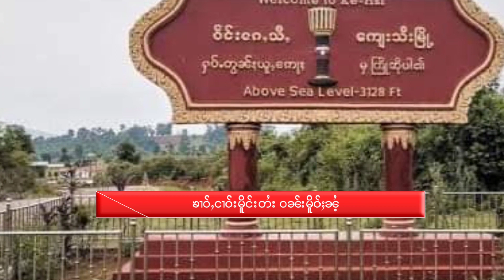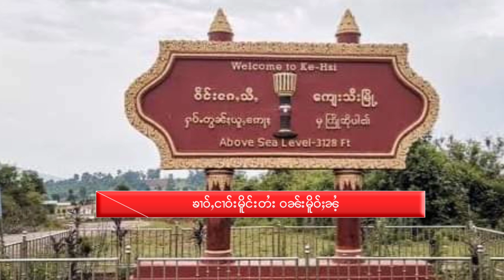SSPP တဵၵ်းၵဵပ်းၶွၼ်ႇ ၵူၼ်းမိူင်းၸႄႈဝဵင်းၵေးသီးႁၢဝ်ႈႁႅင်း